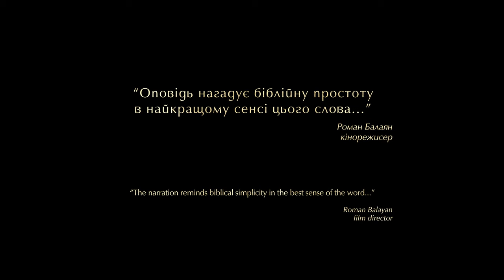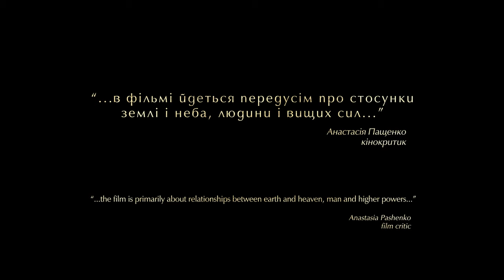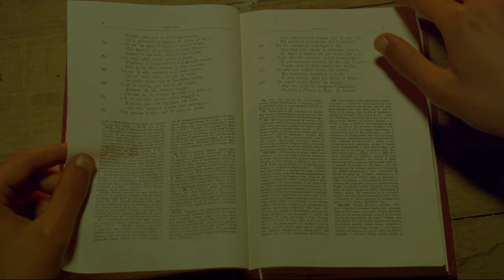Моє дитинство - кінотрилогія I My childhood trilogy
МОЄ ДИТИНСТВО - офіційний трейлер

"Моє дитинство" —  міжнародний кінопроект, що об’єднав три короткометражні ігрові фільми — "Кров", "Мужицький ангел" та "Мій університет", знімання яких відбувалось в Україні, Грузії(Сакартвело) та Італії.

Сценарії до фільмів створені за мотивами оповідань Степана Васильченка, Нодара Думбадзе та Ніно Палумбо. Разом вони творять кінотриптих, присвячений Хлопчику в різні вікові періоди. Головні герої – хлопці віком 6, 11 та 15 років. Різні країни, різні культури, різні обставини, але одне дитинство.

Основними локаціями для знімання частин трилогії — село Нижній Березів (Івано-Франківська область, Україна), селище Хідіставі (Гурія, Західна Грузія (Сакартвело), селище Сан-Панкраціо та замок Конті Гвіді у містечку Поппі-Паезе (Тоскана, Італія). Головні ролі за концепцією проєкту виконали місцеві мешканці.

жанр: драма, воєнний, біографічний
тривалість: 1 год. 25 хв.
режисер та автор сценарію: Ірина Правило
оператори: Олександр Рощин, Дмитро Демішев
художник: Сергій Вутянов
композитор: Іванна Ворошилюк
за участі Тараса Компаніченка та ансамблю «Хорея Козацька»
звукорежисери: Марія Кривошей, Владислав Зарічнюк, Анатолій Стойков
продюсери: Ірина Правило, Олена Правило, Олександр Мещеряков, Марчелло Дзеппі, Юлія Зіммерманн

Україна, Грузія, Італія
кіноплівка KODAK, Digital, 2017 рік

MY CHILDHOOD international cinema project - Official Trailer
"My Childhood" includes three shorts about 6, 11 and 15 year old boys based on stories by Nodar Dumbadze(Georgia), Stepan Vasylchenko(Ukraine), Nino Palumbo(Italy). The events take place in a post-war period, in the mid 20th century. We are witnessing how the heroes begin to realize themselves, their calling and destination. Three countries, three cultures, three stories, but one childhood.

DRAMA
Adaptation, Director - Iryna Pravylo; DOP - Oleksandr Roshchyn, Dmytro Demishev; Art Direction by Sergiy Vutyanov; Music by Ivanna Voroshyuk; Sound by Maria Kryvoshei, Vladislav Zarichniuk, Anatoliy Stoikov; Produced by Iryna Pravylo, Olena Pravylo, Oleksandr Meshcheryakov, Marcello Zeppi, Yulia Zimerman

Ukraine, Georgia, Italy
2017
KONTORA PRAVYLO/BIG IDEA/ KICKSTARTER/ MAYDAN SF